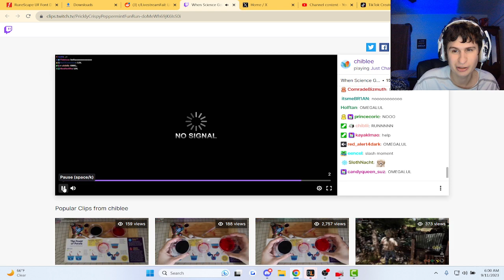Fanof reacts to Science Expiriment fail on livestreawm